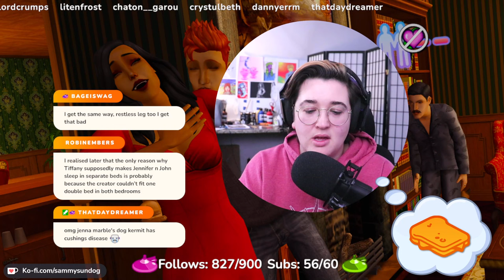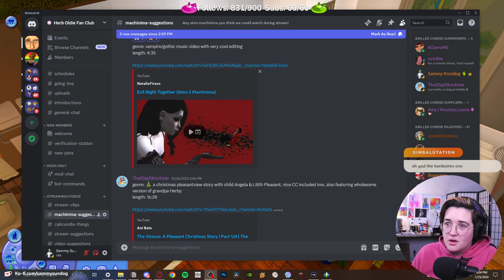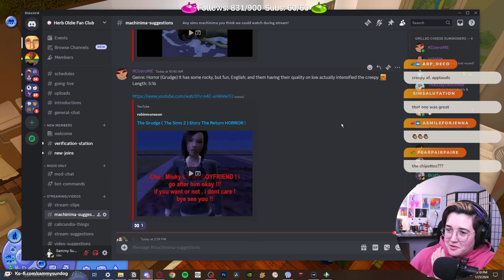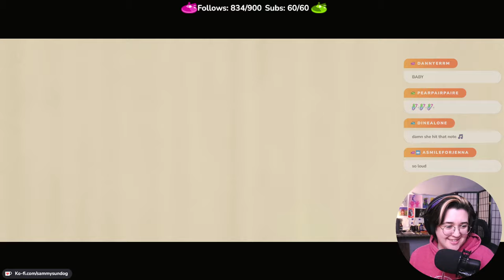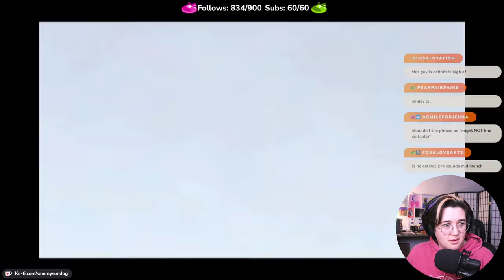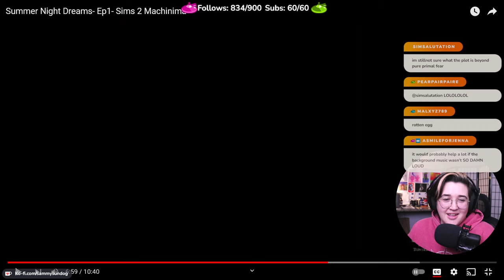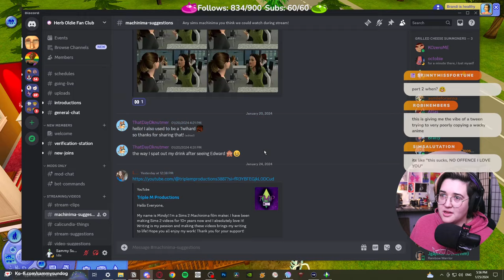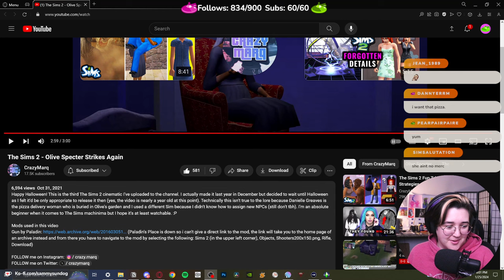John Burb's Stardew Valley lookin ass life | The Sims 2 Early Strangeview: Round 4, Episode 14